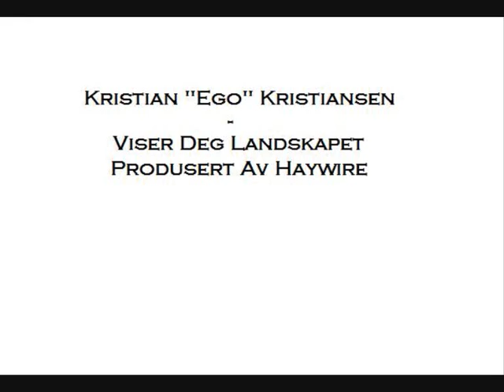Ego - Viser Deg Landskapet (Prod. Haywire)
track 9 på luxusboms